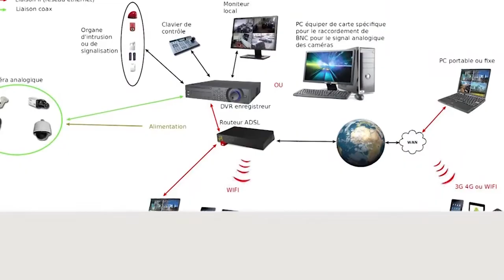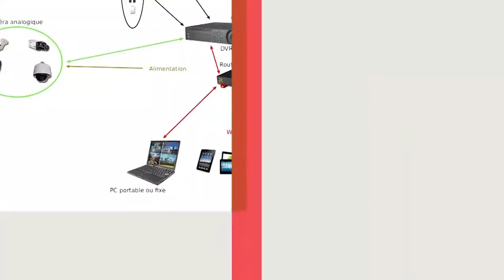Actualités: Sénégal Vaccin contre la Covid 19 Des médecins en ordre dispersés